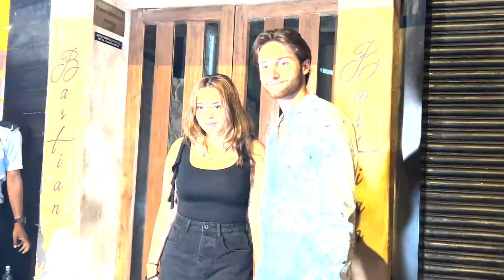AALIYAH KASHYAP WITH HUSBAND SPOOTED AT BANDRA